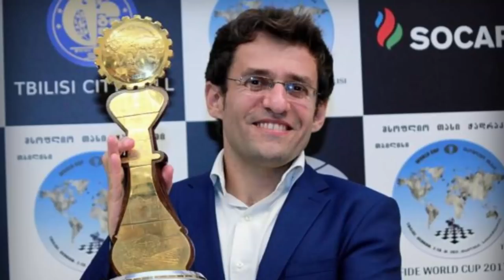FIDE World Cup 2019: Wesley So vs Duran Vega Sergio. Can You Find How White Wins The Game?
The Fide World Cup has just started with many usual suspects taking part. A kings Indian Game that transposed into the 3 Knights Variation of the English got this position to come up and it was all down to the difference of a single pawn here. Can you find what white played? It doesn’t take much in a game like this and that single pawn advantage made all the difference.